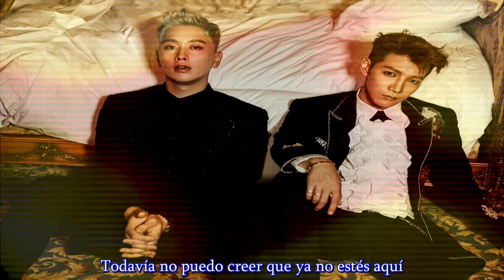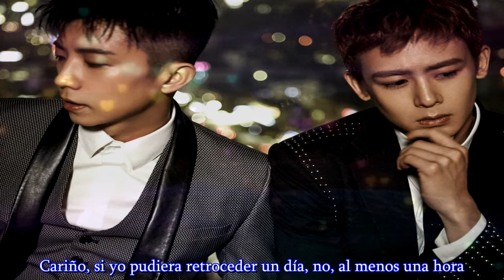2PM (투피엠) - Never - SUB ESPAÑOL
2PM (투피엠) - Never - SUB ESPAÑOL
Albúm: Gentlemen's Game
Año: 2016.
Genero: Electrónica, Rap / Hip-hop, R&B / Soul, Rock

Never ~ Never ~ :D Ahhhh este álbum es tan. tan... ahhhh jajajaja :3

Activen la calidad 720p HD y si les gustó no olviden darle like, compartir y suscribirse para más vídeos :3 de nuestro hermoso y talentoso Jun.K 💘💘 y por supuesto de 2PM...xD 💘💘